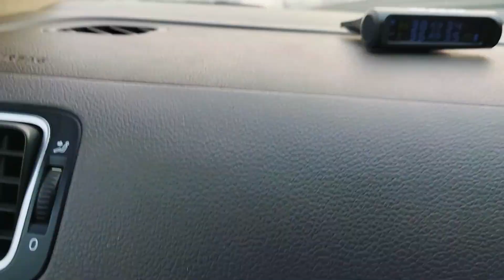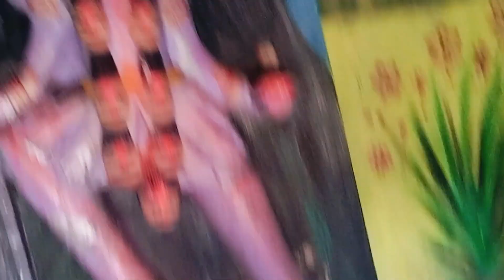My Village Tour - First visit of Babita| Mahadev Darshan| Gaon ka ghar | ArBa Vlogs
Enjoy our vlog jisme hum apne gaon gaye aur humne Mahadev aur apni kul devi ke darshan kie. Babita ki pehli gaon ki trip.

couple vlog
gaon
village
Village Tour
village touch
gaon ki lifestyle
Village ghar
Gaon ka ghar
road trip
Mahadev darshan
Mahadev
Bhole baba
Mahakaal
Shiv ji ke darshan
Shivji ki kripa
Mahadev darshan